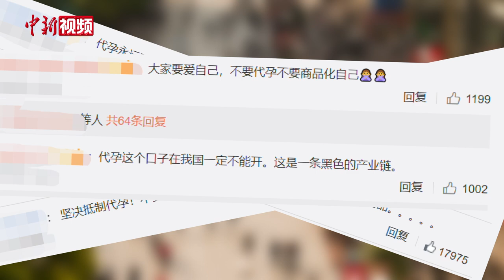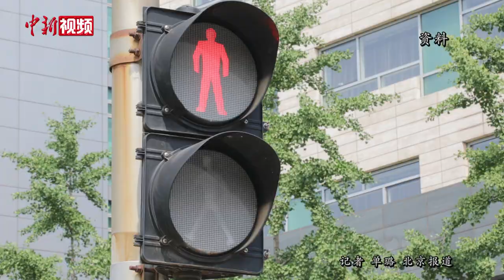律师解读：代孕违法吗？代孕弃养是否构成犯罪？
近日，某知名女星疑似代孕的消息冲上热搜，代孕话题再次成为人们讨论的焦点。代孕合法吗？代孕弃养是否构成犯罪？在国外代孕有怎样的隐患和法律风险？针对这些问题，记者采访了四川矩衡律师事务所律师、知名法律博主郭小明。